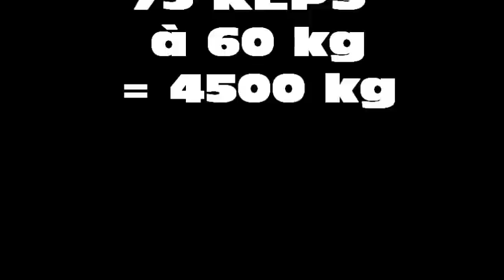Nathan Mozango relève le défi de Bodytime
Code Réduction 10% : NATHAN10